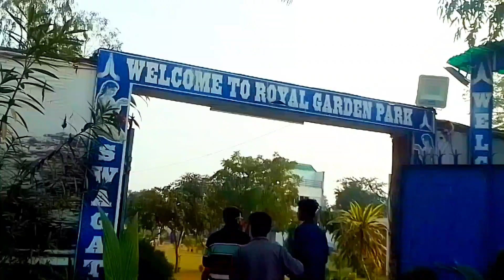Royal Garden || Royal Garden Park Jainamore || Bokaro Steel City Park 2023 में पूरा change ho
Royal Garden || Royal Garden Park Jainamore || Bokaro Steel City Park
2023 में पूरा change ho gaya

Hello friends...

इस वीडियो में रॉयल गार्डन पार्क जैना मोड़ को दिखाया गया है। यह

पार्क बोकारो से लगभग 15 किलोमीटर की दूरी पर जैना मोड़ में स्थित है। यह एक फैमिली पार्क है। अगर आपको यह वीडियो पसंद आए तो

धन्यवाद ।

धन्यवाद ।

any Queries..

Vlogar Name Rajiv Kumar form jharkhand

किसी को हम से बात करना हो तो हमे insta pe फोलो करे 👇👇👇👇👇👇👇👇👇👇